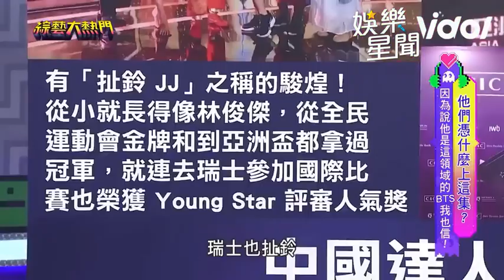扯鈴界林俊傑炫技帥翻全場 林莎元元驚呼：臨場感太強！｜綜藝大熱門｜三立娛樂星聞